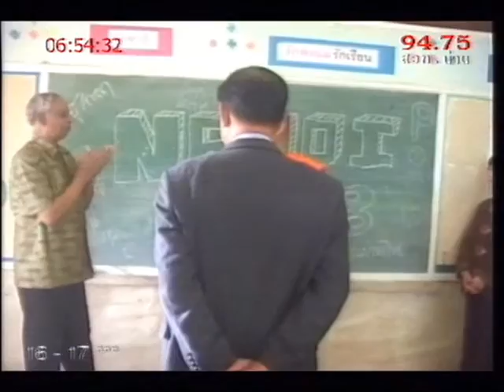ผู้ว่ามาแล้ว จ น่าน 12 เม ย 54 ตอน 4